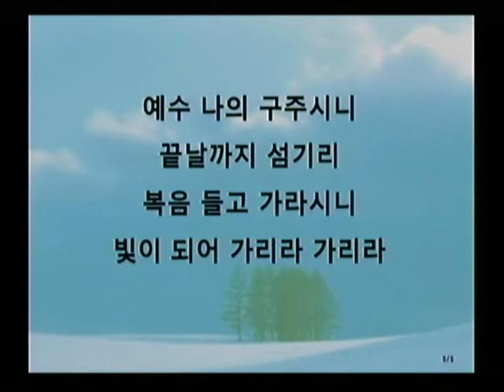소명의 노래2018 9 9할렐루야찬양대